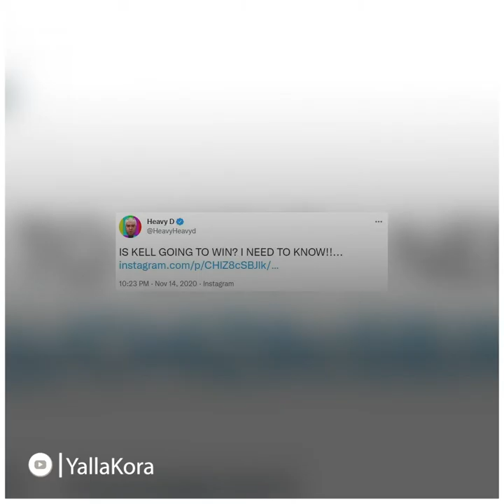"احضروا لنا برشلونة الآن" .. قصة أشهر مشجع لآرسنال ولغز وفاته